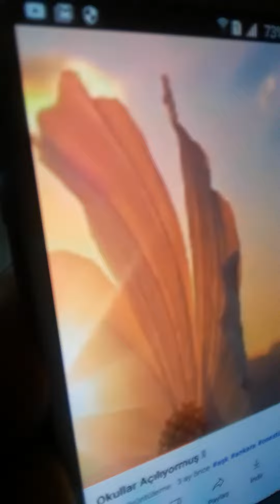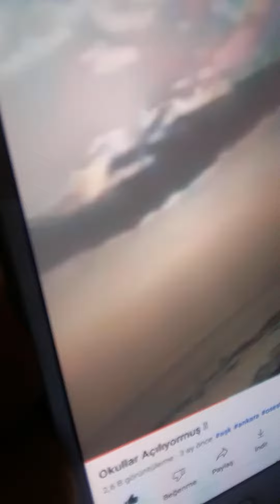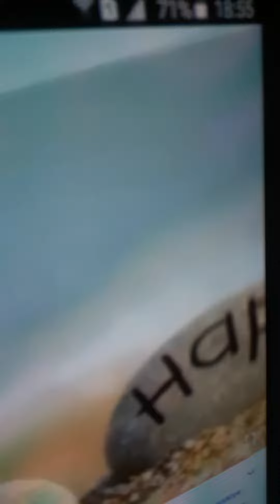KAYSERi KIZ MESLEK LiSESi,, (MÜZiK)!!